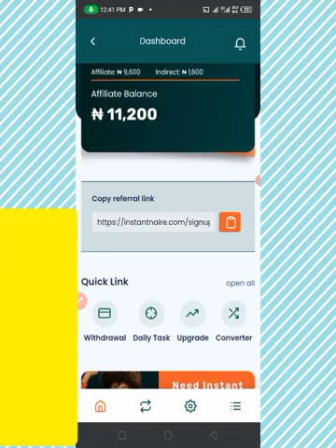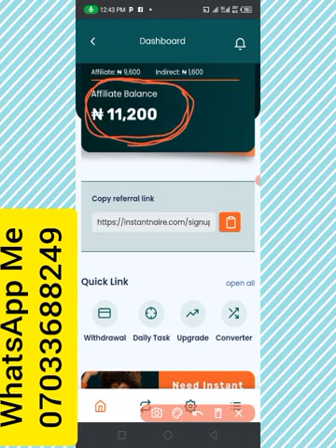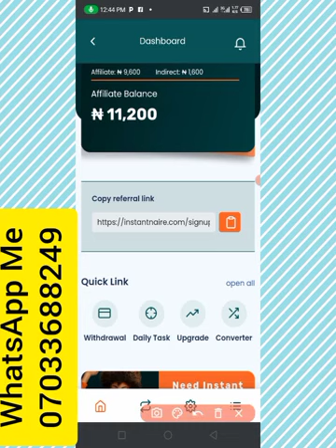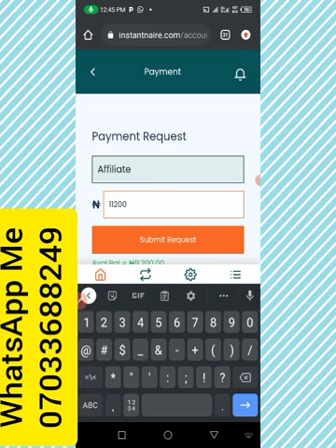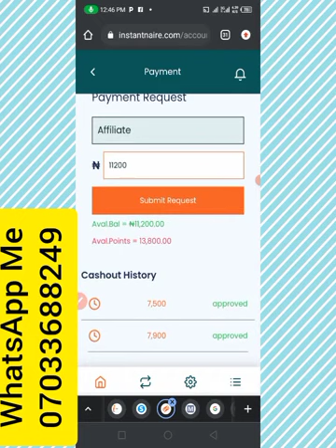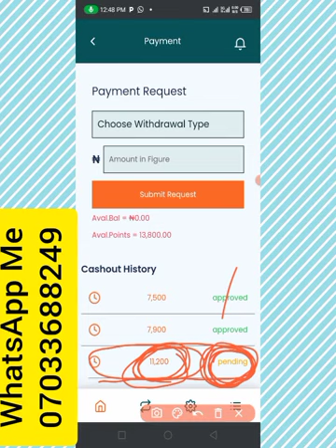Another 11,200 Naira Instantnaire Withdrawal Today: How To Make Money Online In Nigeria 2023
InstantNaire is paying massively, if you want to make money online in Nigeria in 2023, join InstantNaire today.

For InstantNaire registration, click the link below and join my make money online WhatsApp group then send me a direct message on WhatsApp

List of best high Paying skills to learn

If the group is full, WhatsApp me to add you to the next group.

InstantNaire, InstantNaire review, InstantNaire registration, InstantNaire payment, How to make money online in Nigeria, how to make money online, make money online in Nigeria, make money online, new platform, legit ways to make money online, johnpaul onwueme reviews, legit, scam,